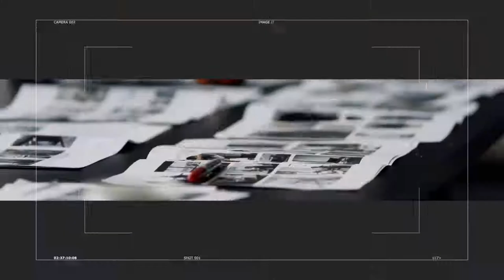C21 Relentless Agent 2019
Patricia was honored to be one of few chosen to participate in CENTURY 21’s 2019 National Branding Campaign. See video for more details.